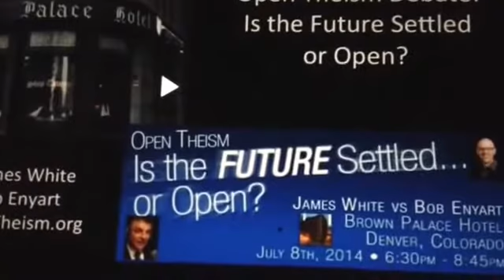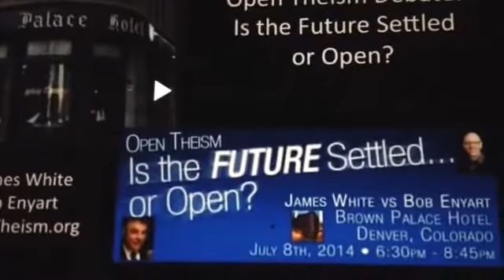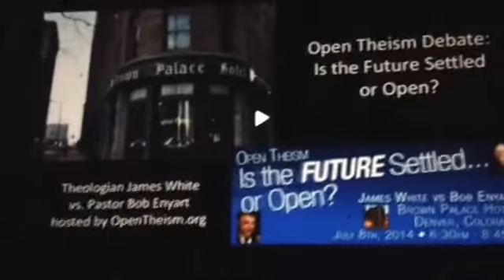Enyart, White & Bible Worship